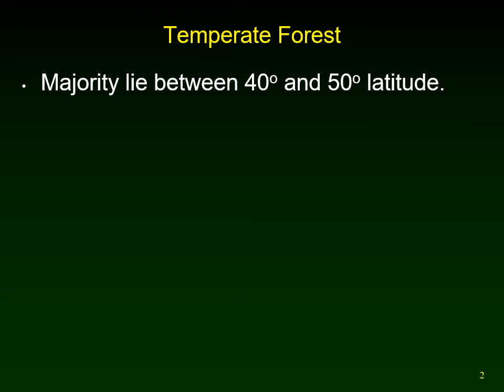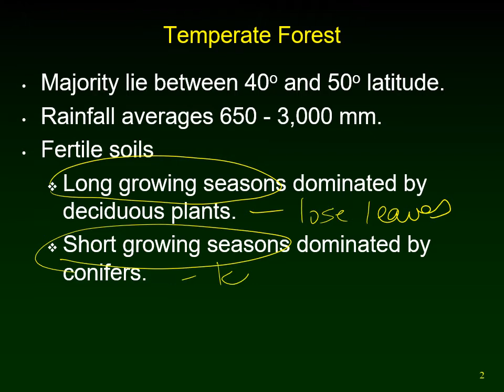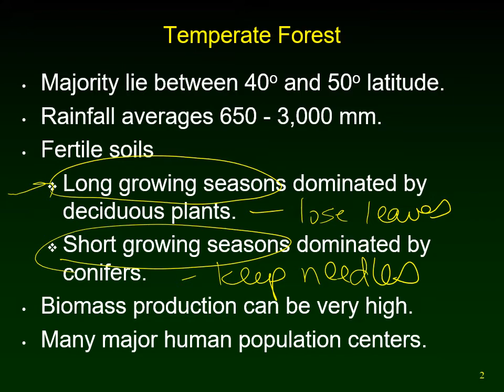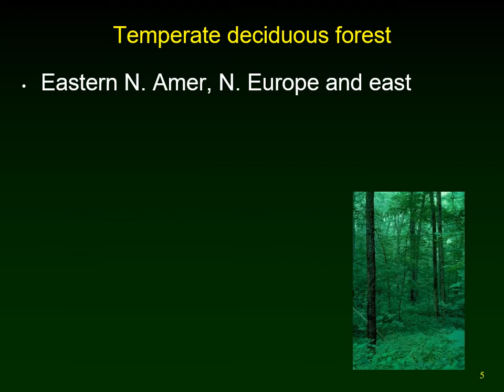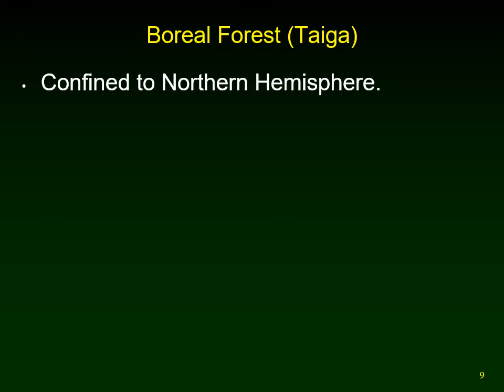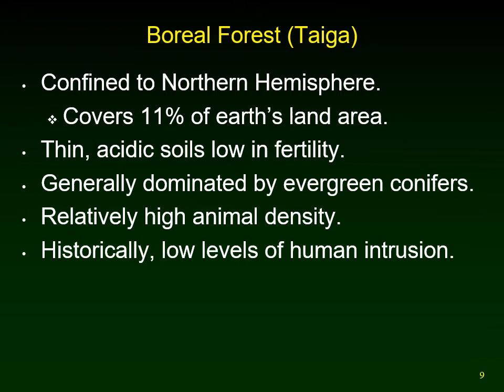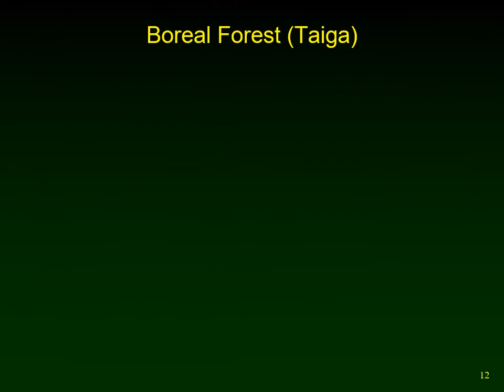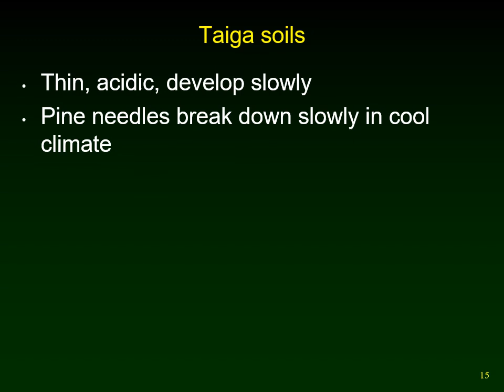Temperate Forest Biomes - Deciduous forests, Rain forests and Taiga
Lecture by Susan Glenn for ecology class. Based on textbook Molles,M. & Sher, A. (2019) Ecology: Concepts & Applications 8th edition, McGraw Hill
Chapter 2

Susan Glenn has been teaching Ecology for over 30 years.
if you are looking for kits for terrestrial outdoor labs designed for online or hybrid classes.